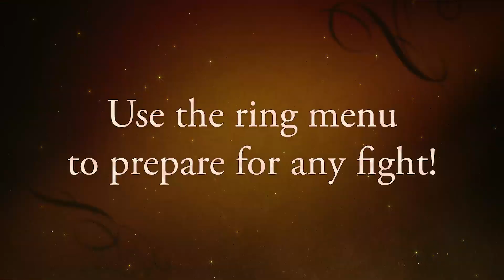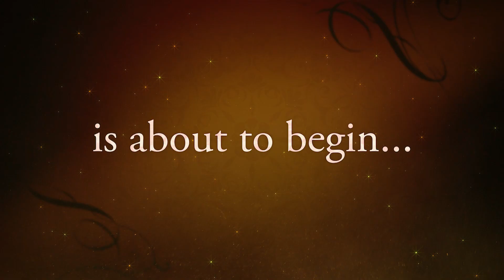Visions of Mana - Trailer